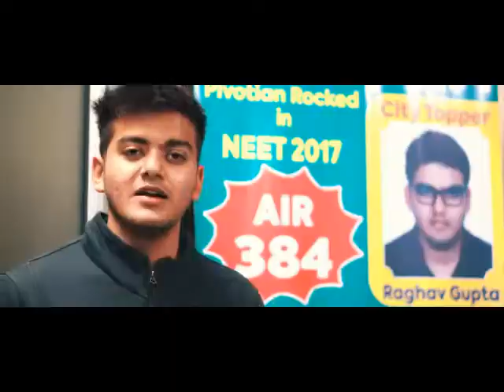Pivotian physics Rani Ka Bagh Amritsar result 2017 Raghav Gupta 166/180 IN NEET PHYSICS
RAGHAV GUPTA rocked in NEET 2017 scoring 166/180 in physics & 643/720 A.I.R 384 Pivotian Physics Rani ka bagh amtitsar